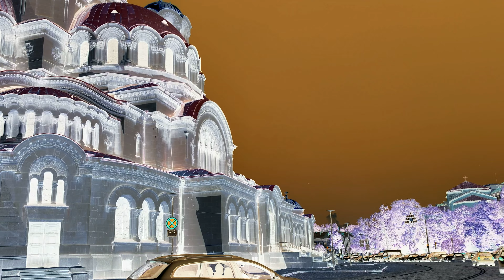Bulgarian Trip തുടങ്ങുന്നു# SOFIA# Alexander Nevski Cathedral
Our bulgarian trip begins here. Explore sofia the capital city of bulgaria with @SwingWithNature . Alexander nevski cathedral and slaveykov square.

 It is one of Sofia's symbols and primary tourist attractions. St. Alexander Nevsky Cathedral in Sofia occupies an area of 3,170 square metres (34,100 sq ft) and can hold 5,000 people inside. It is among the 10 largest Eastern Orthodox church buildings. It is the largest cathedral in the Balkans. It is believed that up until the year 2000 it was the largest finished Orthodox cathedral.